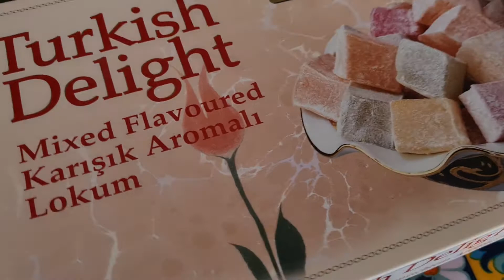ขนมตุรกีอร่อยมากTurquie ลูกตาเปรี้ยวน่ากลัว